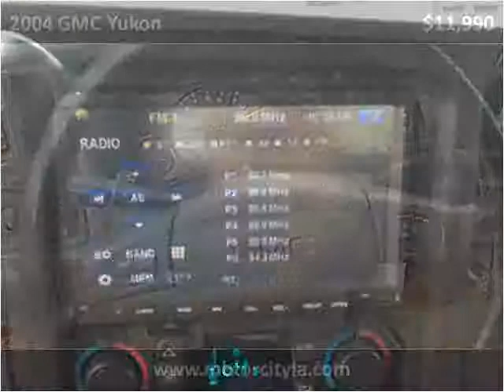2004 GMC Yukon Used Cars Lafayette LA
This 2004 GMC Yukon is available from Motor City.